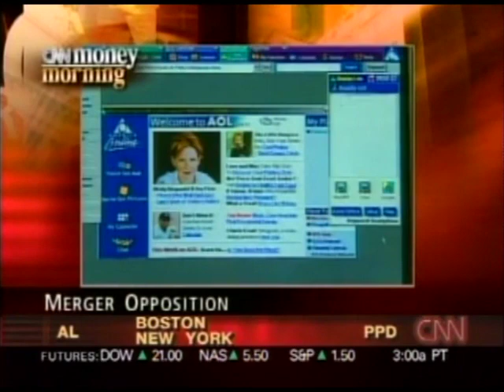Jack Cafferty CNN Money Morning intro with last view of World Trade Center / Twin Towers 6am on 9/11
CNN Money Morning -  6:00 am September 11, 2001